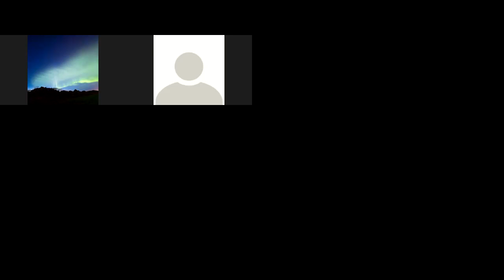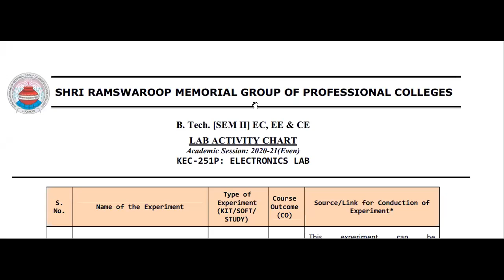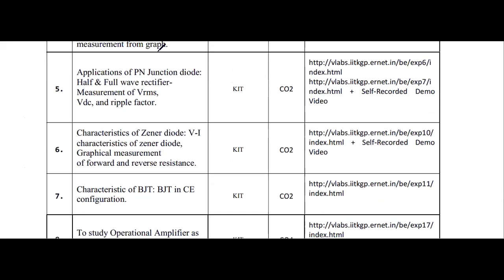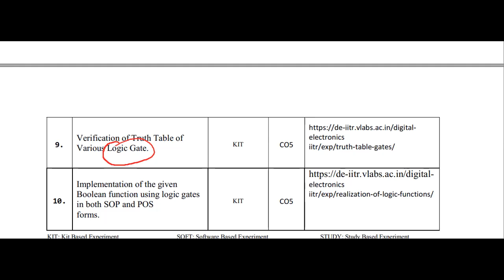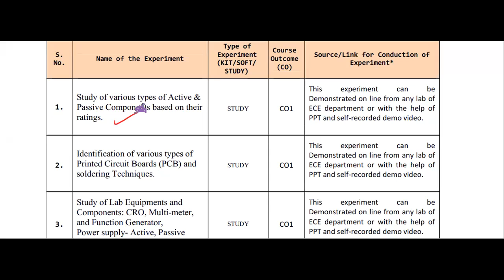LAB INTRODUCTION 07 04 21 EC 21PART1